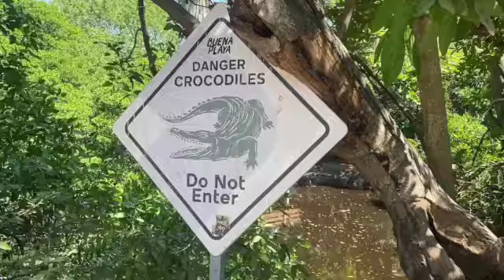IXTAPA (MEXICO) - Hotel Fontan and crocodile sanctuary